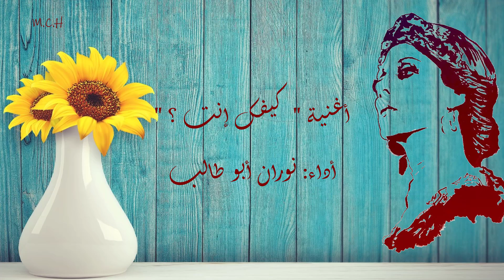شعر | من ديوان وجهان لأغنية واحدة - قصيدة، كيفك إنت؟ - قصائد متناصة مع أغاني المطربة فيروز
ديوان وجهان لأغنية واحدة
قصائد متناصة مع أغاني المطربة فيروز
نظم وإلقاء، الشاعرة جليلة الخليع
أغنية كيفك إنت؟ من أداء، نوران أبو طالب
إخراج، محمد شكير الحنكوري
طنجة 2023